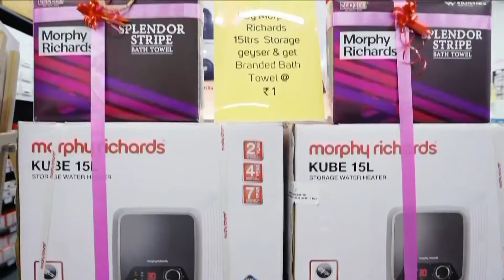Welcome to IBO Wholesale Ranigunj Store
Building or renovating a home? IBO Wholesale is the ideal place to shop for all your home improvement essentials under one roof so you can save big on your time and budget!